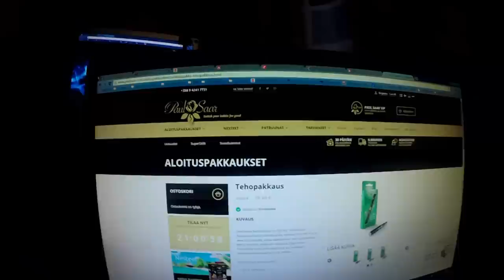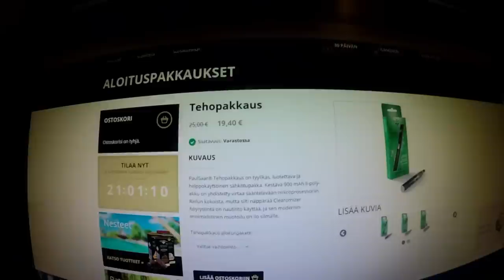Testissä paulsaar sähkötupakka aloituspakkaus